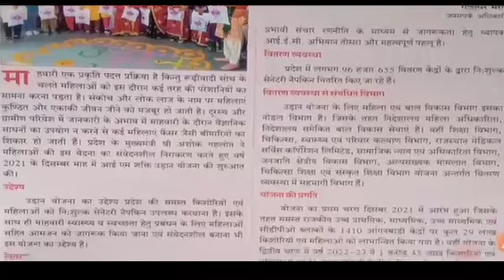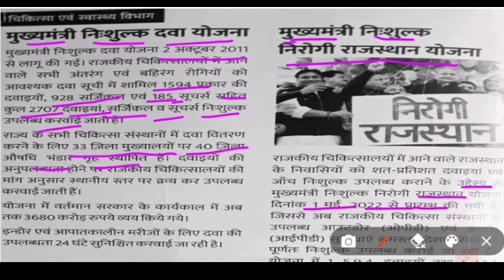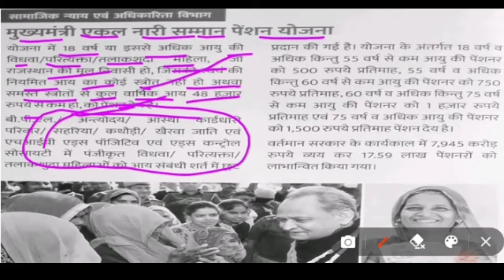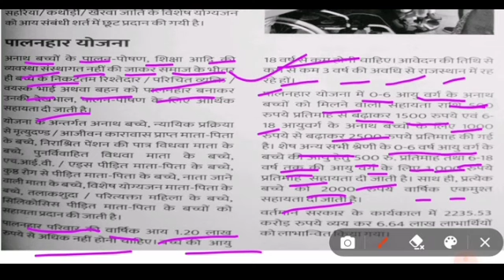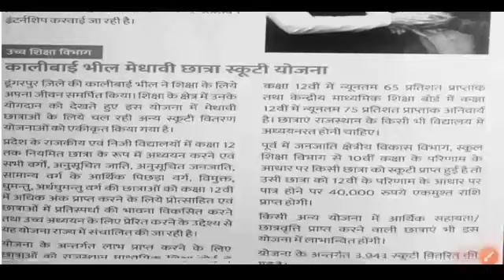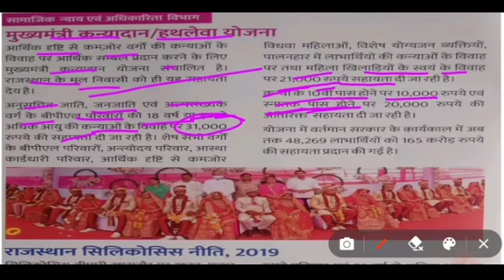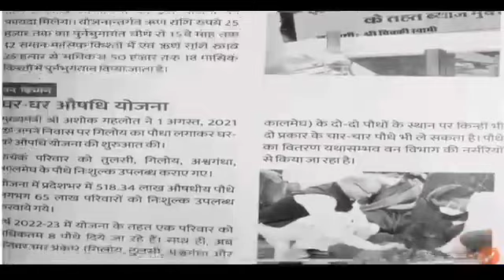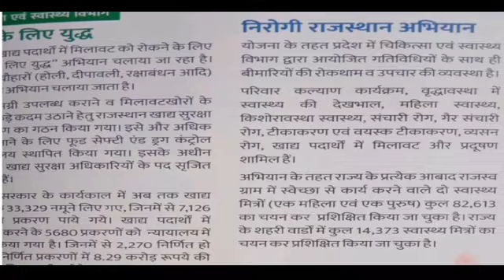🎯Rajasthan Current affairs-most important Flagship programme & Jankalyankari Yojna🔥REET,RPSC, Cet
राजस्थान की जन कल्याणकारी योजनाएं एवं फ्लैगशिप कार्यक्रम
प्रतियोगी परीक्षाओ मे पूछे जाने वाले संभावित प्रश्न
एक या दो प्रश्न जरूर आएंगे

📲Study Mentor🤓

बालकांड

🎯भारतीय संविधान

👉हिंदी साहित्य
💡शब्द शक्ति